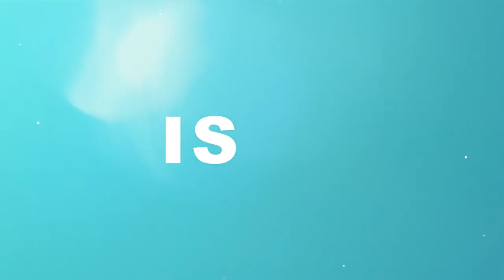$ex Marriage Culture Religion and Upbringing | How They Affect Our Sexlife | How I Do Things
Hey Gorgeous, I've had so many questions and comments about it, how does sex marriage culture religion and upbringing affect our image and thoughts about sex? Well, we all have our past experiences and traumas when it comes to intimacy and they all affect our beliefs of what it is and how we should carry ourselves. Out parents, friends and family also have a huge part to play to. They could have passed down their fears onto us too.

So... How has it affected you and your thoughts?